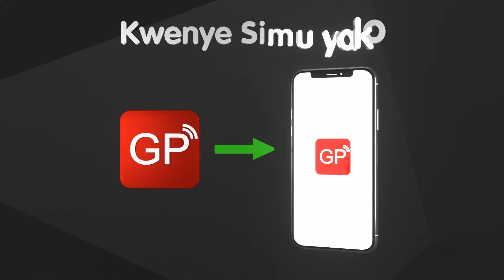VILIO MSIBANI Kwa MARTHA: DADA Yake Aishiwa NGUVU, Anauliza "Wanangu Nitawaambia Nini?"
Mwili wa mchekeshaji, Martha, unatarajiwa kuzikwa leo katika makaburi ya Kinyerezi jijini Dar, ambapo kabla ya mazishi ibada fupi imefanyika nyumbani kwao Kivule...

Twitter Install Global App: ANDROID Install Global App